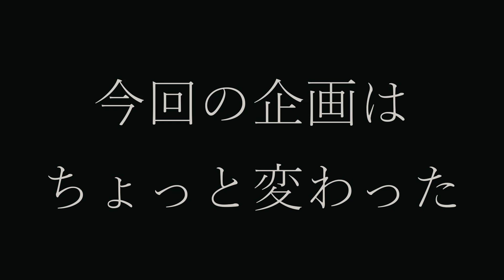バリ島パワーストーンの選び方や「石」について【SuryaStoneヘンリ×SUNBATH Jewelryマヤさんスペシャル対談】No.167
🔻動画概要
2021年からバリミカスタッフヘンリの夢「石のお店をやりたい！」からスタートした「スルヤストーン
そのオープンを記念してバリ島内の大先輩であるサンバスジュエリーのマヤさんとのスペシャル対談を撮影させていただきました！
石好きの皆さんはお楽しみいただけると思いますので、ぜひ最後までご覧ください♪ホリ

▼マヤさんのサンバスジュエリーはこちら
Bali × Japan　バリ島ウブドから発信するオリジナルジュエリー

🔻最近の人気動画をざっと！
【6分でわかるバリ島】プロが教えるバリ島観光情報まとめ！在住者(ガイドブック執筆経験者)がホテル/お土産/エリア等をざっくりと紹介してみる！No.64

【バリ島の危険​】５つの危険&対策を在住者が解説！旅行者よ、これだけは見て！

【バリ島】日本人が突然インドネシア語を喋りだすドッキリ！いきなりインドネシア語で値段交渉part2！クンバサリ市場！No.105

【バリ島】日本人が突然インドネシア語を喋りだすドッキリ！part3　いきなりインドネシア語でおばちゃん驚愕！No.130

【インドネシア人に聞いた​！】日本人、韓国人、中国人の見分け方は？【インドネシア・バリ島】

【バリ島の空港は今】コロナで海外観光客がゼロの中、空港はこんな状況でした…。No.99

【バリ島の家​】日本と同じ家賃なら、どのくらい豪華な家に住めるのか調査してみた。

【突撃‼隣のバリご飯】バリ島に嫁いだ日本人妻は毎晩○○を食べていた。新婚ローカル生活に突撃。No.90

🔻バリ島から届けるパワーストーンショップ
Surya Stone　Bali（スルヤストーンバリ)
バリ島に実店舗展開の夢に向けて、爆進中！
EMSでバリ島から1週間以内にお届けも可能！
🔻公式SNSでもバリ島を発信中！

■DJI OSMO ACTION(サブカメラ)